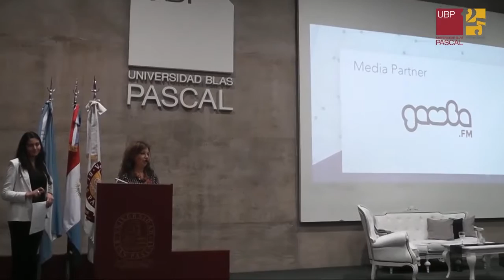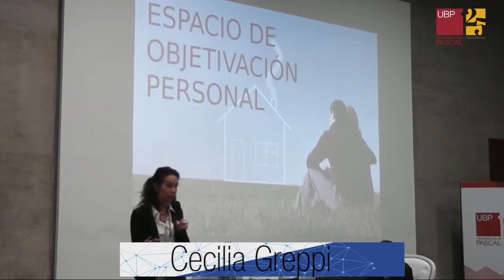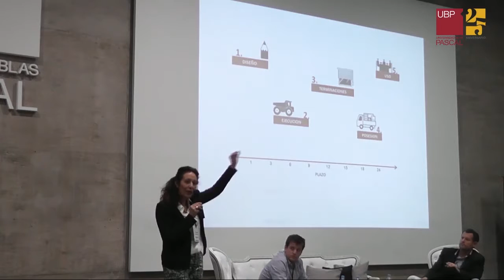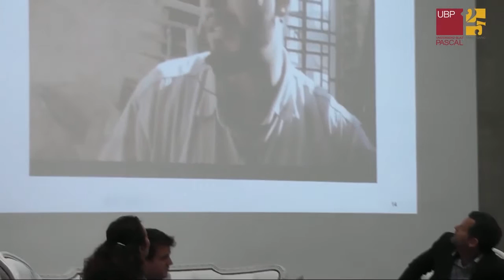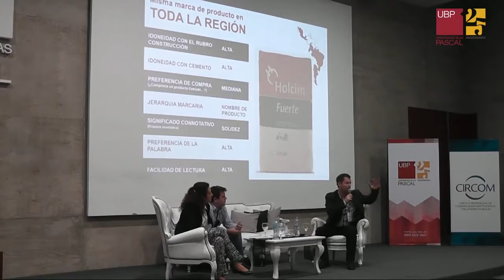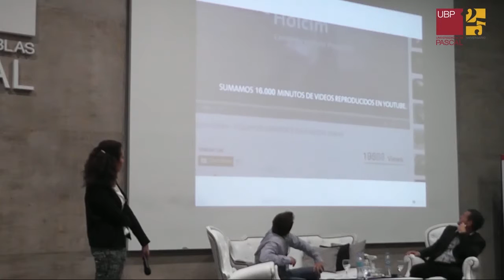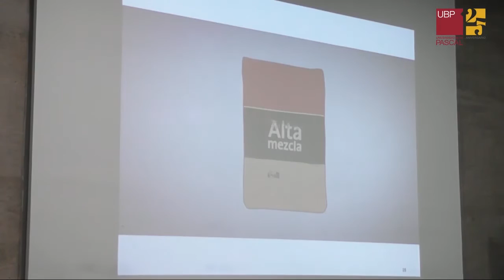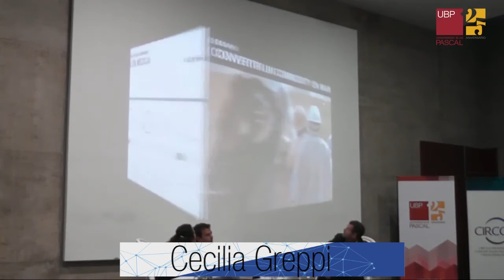Cecilia Greppi en el 8vo Congreso de Marketing